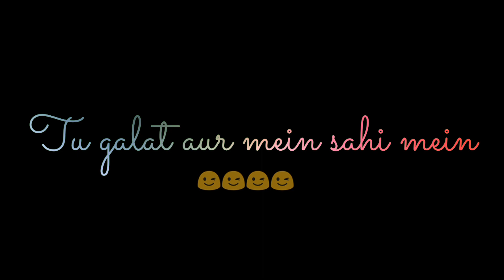Ishq Tanha Whatsapp Status. Ishq Tanha - Siddharth Bhavsar status. IshaTanha Reh Gaya Status.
Enjoy the new heart touching song " Ishq Tanha "

Hope you like the video of this new lovely song.

Enjoy the lovely Song.